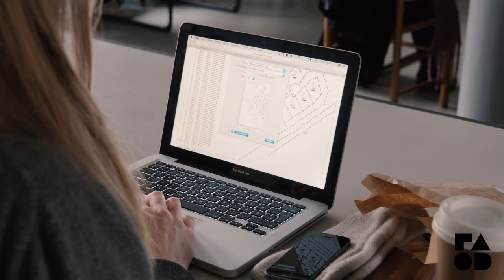Kursus i byplanlægning giver gode jobmuligheder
Arkitektskolen Aarhus har succes med at tilbyde et kursus i byplanlægning. Kurset giver gode jobmuligheder i kommunerne, og det er populært blandt arkitekter, der gerne vil arbejde i en kommune